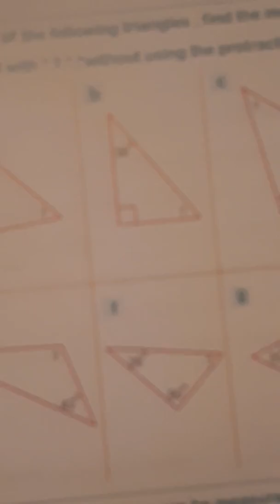Video no.4 for triangles , geometry , junior 4 , first term